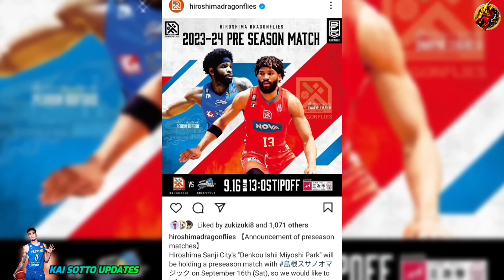MAPAPALABAN NA AGAD SI KAI SOTTO SA JÄPAN!! at NAGENJOY SA PAGBALIK SA GANDA NG LUGAR!